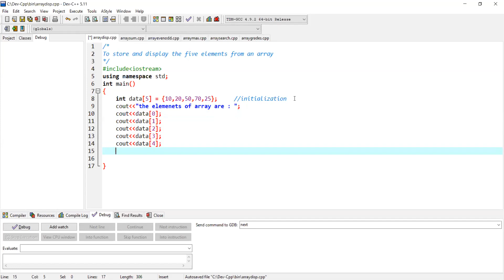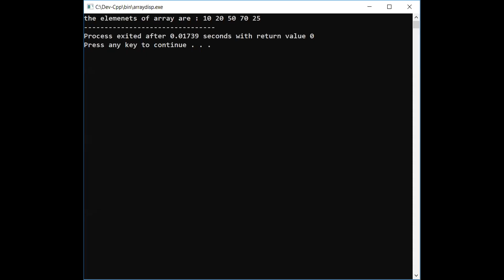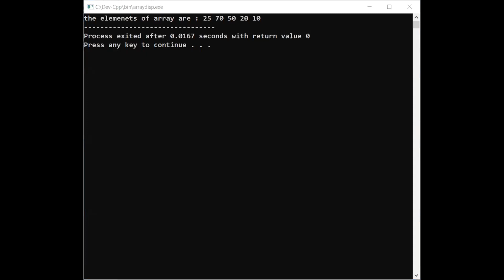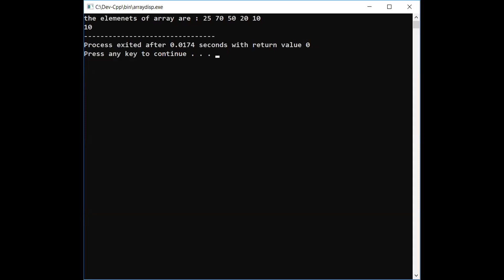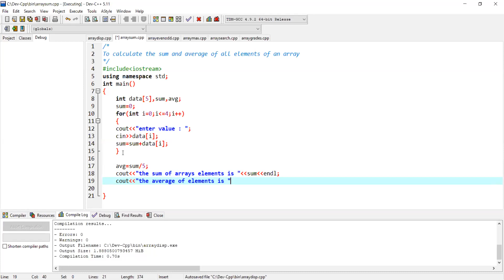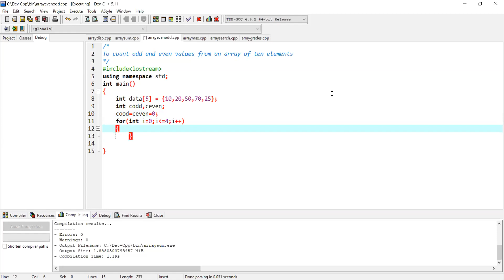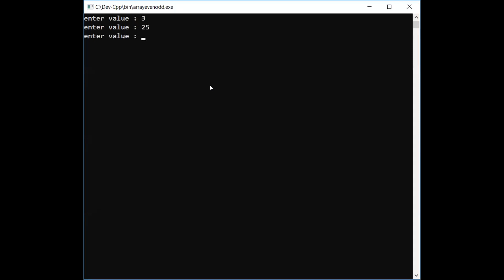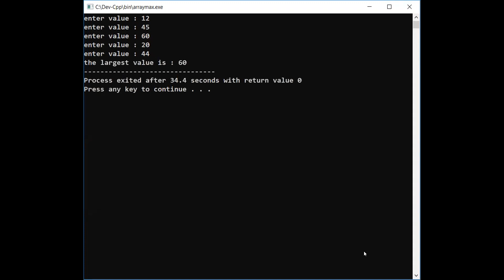C++ Programming | Arrays - Part 2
This video will be on the implementation of one dimensional array in C++ with the help of different examples (including scanning and printing elements, calculating sum and average, largest value finding ). You can also watch the following video regarding Arrays in C++.